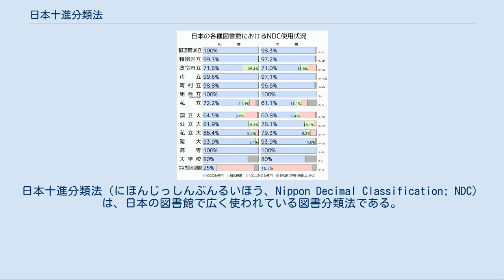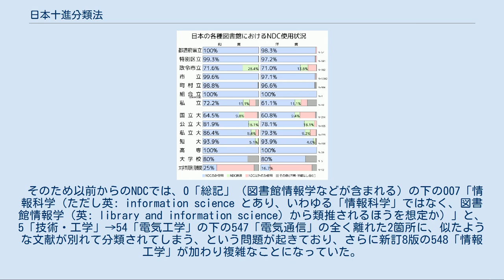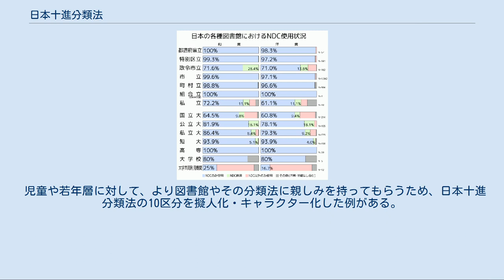日本十進分類法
日本十進分類法（にほんじっしんぶんるいほう、Nippon Decimal Classification; NDC）は、日本の図書館で広く使われている図書分類法である。
最新版は新訂10版（2014年12月発行）。
もり・きよし（森清）原編、日本図書館協会分類委員会改訂。
 分類記号に「0」から「9」のアラビア数字のみを用い、大まかな分類から細かい分類へと順次10ずつの項目に細分していく「十進分類法」の一つ。
たとえば、「文学」は「9xx」→「日本文学」は「91x」→「(日本文学の)小説・物語」は「913」、というように下の桁ほど下位の細かい分類を表現する。
 森清（もり・きよし）がデューイ十進分類法 (DDC) の体系を元に作成したもので、1928年（昭和3年）に発表し、翌1929年（昭和4年）に間宮商店から刊行された。
第1版から訂正増補第5版までは森の個人著作で、戦後の新訂6版以降は日本図書館協会内に設置された分類委員会が改訂を行っている。
森もその委員の一人として改訂に携わっていたが、新訂9版の改訂作業の半ば1986年（昭和61年）に引退した。
 日本の図書館における図書分類法のデファクトスタンダードであり、2008年の調査では公共図書館の99%、大学図書館の92%がこれを使用している（新規受入の和書の場合）。
検索や蔵書管理のための「書誌分類」や、また請求記号として資料を書架に並べる際の「書架分類」として利用される。
また配架作業の効率化のため、本の背表紙などに分類記号を印字したラベルをはることが多い。
 新たな改訂版が発行されても、各地の図書館に普及するには数十年という長い年月を要する。
2008年の時点では、大半の図書館が新訂9版（1995年）または新訂8版（1978年）を使用しているが、まだ新訂7版（1961年）を主に使用している図書館も残っており、新訂6版（1951年）や訂正増補第5版（1942年）も僅かに利用されている。
そのような事情もあり、新版が出た後もしばらくは古い版の増刷が続けられる。
2015年現在、冊子版では新訂10版（2014年）、新訂9版（1995年）、新訂8版（1978年）の3種が販売されている。
 メルヴィル・デューイの考案したデューイ十進分類法 (DDC) の十進分類体系を用いながらも、第1次区分についてはチャールズ・エイミー・カッターの展開分類法 (EC) にならい、それ以下の分類では、デューイ十進分類法 (DDC)、アメリカ議会図書館分類法 (LCC) など国内外の既存の分類を参考にし、その上で日本に関連した項目（日本、日本語、日本文化など）を重視するなどしている。
 分類記号に「0」から「9」のアラビア数字のみを用い、大から小に向かって順次10ずつの項目に分ける「十進分類法」である。
もっとも大きな1次区分は「類」、その次の2次区分は「綱」、3次区分は「目」と呼ばれる（その下は順に「分目」「厘目」「毛目」）。
0類 から 9類 までの10種に区分した表を「類目表」、2次区分「綱」までの計100種に分類されたものを「綱目表」と呼ぶ。
綱目表のそれぞれを同様に10種ずつに区分した「要目表」 は、未定義のものや使われなくなったものなどもあり、950種にも満たない。
以下も同様にそれぞれを10ずつ細分化していく（細目表）。
 ただし、基本的に「1」から「9」までの「9区分」であり、「0」にはどれにも当てはまらないもの、総合的・包括的なものを割り当てる。
ある分野が必ずしも9つに細分できるとは限らないが、9つより多い場合は適宜グループ化するか、「1」から「8」までに主なものを割り当てたうえで「9」を「その他」とする。
9つより少ない場合は、関連性のある別分野を本来あるべき位置より一段階下げるか（不均衡記号）、あるいはさらに下位の分野を便宜上一段階上げる（縮約記号）。
したがって、分類記号の上の分類構造と論理的な分類構造は一致しない。
 たとえば、「自然科学」という分野について、日本十進分類法では本来「数学」「物理学」「化学」「天文学・宇宙科学」「地球科学・地学」「生物学」という6分野に細分している。
しかしこれでは9区分とならないため、本来「自然科学」ではない「医学」をここに追加し、さらに「生物学」の中の一分野である「植物学」「動物学」を一段階上げる形にして、9区分としている。
 分類記号は、3桁（3次区分）まで細分したものを基本とし、類や綱の段階でそれ以上区分できない場合は0や00を補っ...